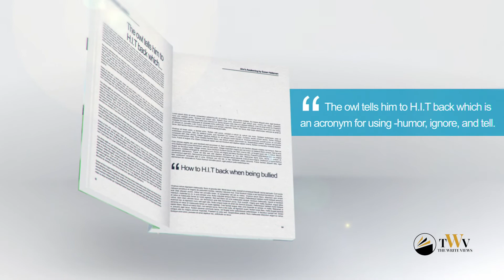Little Chick Gets Bullied Nat Williams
Little Chick has a problem! She's being bullied by someone bigger and stronger than she is. Does she fight back? Does she run away? Or does she tell someone? Find out how Little Chick solves her bullying problem.

Nat Williams is an elementary teacher in the Pgh Public School District. He has been teaching children for over 30 years. Nat's love for children began in high school, where he coached 7-8 year old baseball players. During the summer months in college, Nat taught archery at a camp in Maine. Upon graduating college, Nat did substitute teaching along with coaching girls' gymnastics. He eventually landed a full-time position with the Pittsburgh Public Schools. Nat has ended his coaching career and has decided to concentrate on writing children's books. He hopes that children will not only enjoy this book, but also learn from it.